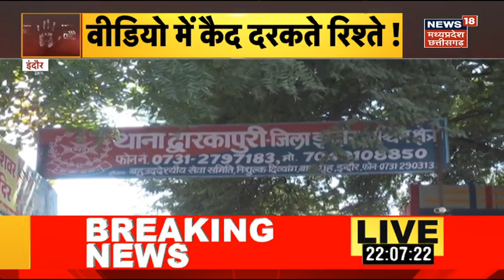Criminals: कंकाल की कहानी..वो कौन थी? क्यों इंसान बन रहा ‘शैतान’ | Crime News | Crime Story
News 18 देश और प्रदेश के लिए न्यूज 18 की खास पेशकश Criminals Show. इस कार्यक्रम में हम देश और प्रदेश के में घटने वाली हर जुल्म की कहानी और ताजा घटना आपतक पहुंचाते हैं ताकि आप सतर्क रहे और अपने आसपास के हो रहे अपराध को रोक सकें. आज के इस खास कार्यक्रम में देखिए क्राइम की सबसे ताजा खबरें.

Live News18 MPCG 24×7: CM Shivraj Chouhan | CM Bhupesh Baghel। Hindi News | Top News | Latest News